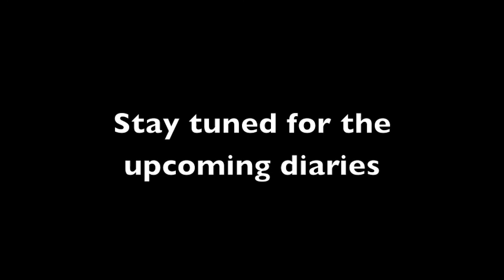Burden Of Life - Album II Studiotagebuch - Part IV: Drums Pt. II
Und weiter gehts mit dem Schlagzeug! Viel Spaß!